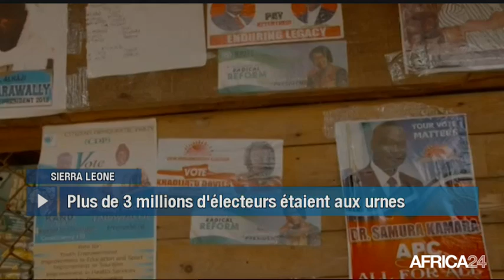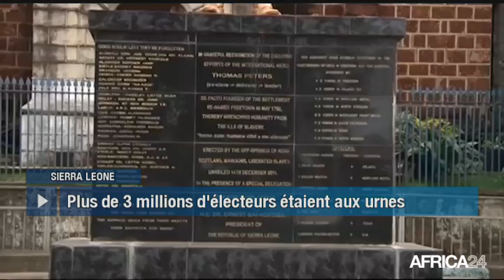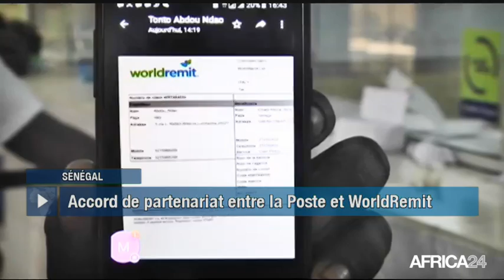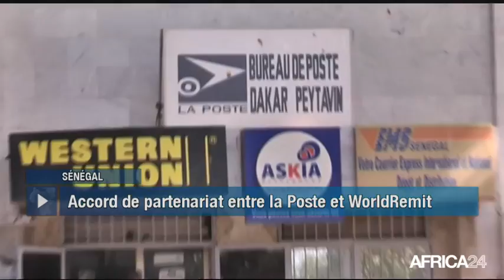Le Journal du jeudi 8 mars - 16h GMT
Sierra Leone, FORTE AFFLUENCE AUX ÉLECTIONS GÉNÉRALES. Sénégal, LA POSTE À LA CONQUÊTE DE NOUVEAUX SERVICES. Cameroun, PRÉPARATIFS DE LA CAN 2019. [Country...], [Texte Sujet 04].